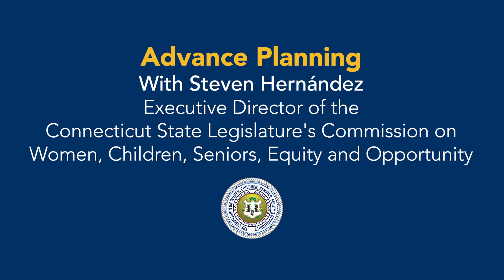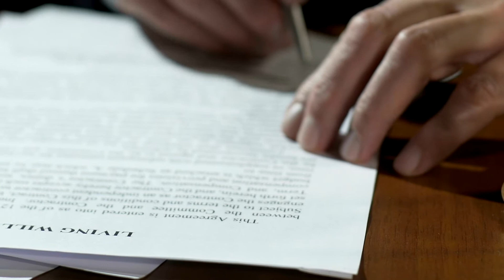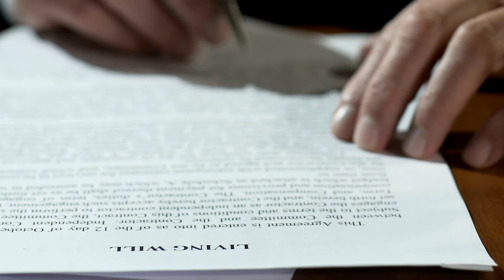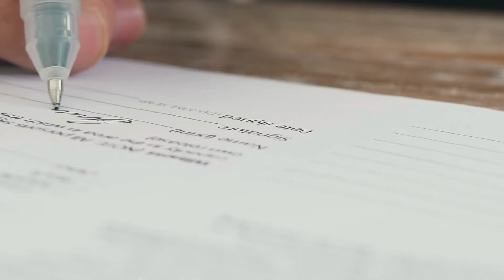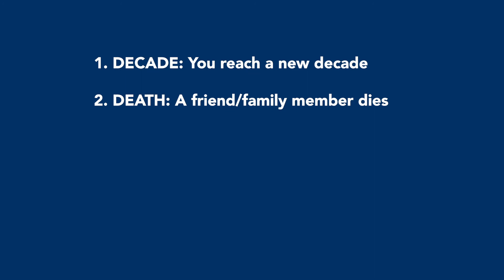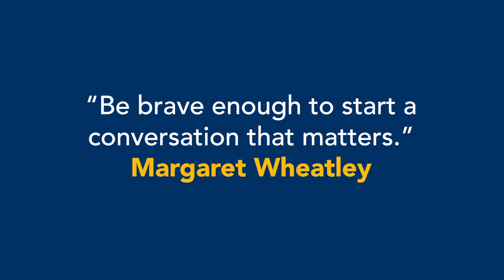NCOA: Aging Mastery®: Advance Planning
Steven Hernandez, Executive Director of the Connecticut State Legislature’s Commission on Women, Children, Seniors, Equity, and Opportunity, offers guidance around key steps needed to manage health care, financial, and housing/care decisions with a focus on considering the role of personal values and beliefs in these decisions.

Aging Mastery®, a signature program of the National Council on Aging (NCOA), helps older adults build their own playbook for aging well. For more information about Aging Mastery, visit NCOA.org/AMP or sign up for the Aging Mastery newsletter